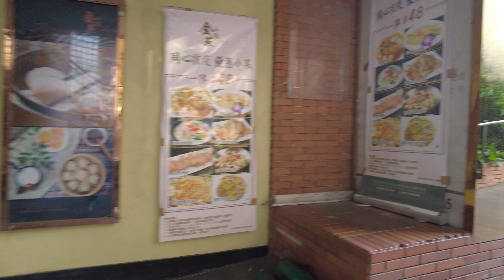【HK 4K】馬鞍山 錦英苑 | Ma On Shan - Kam Ying Court | DJI Pocket 2 | 2022.04.06